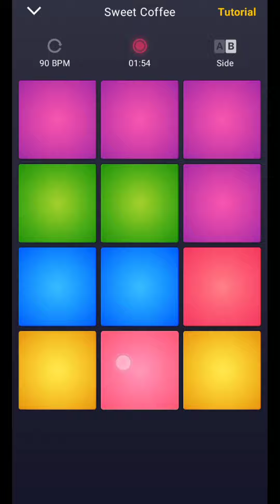Sweet Coffee - by SynthFeratu (DPM)